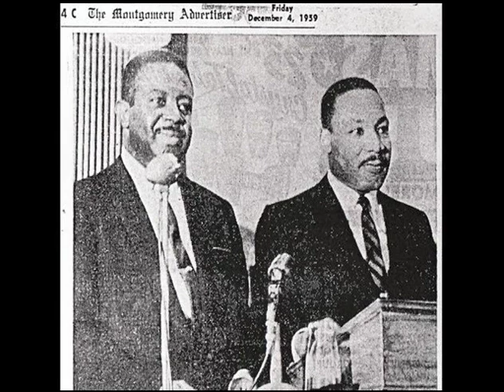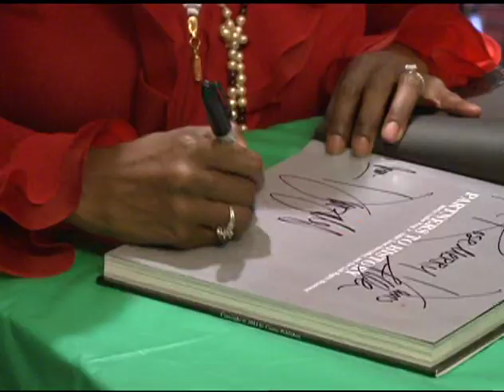Activist shares rich history on book tour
Actress/activist Donzaleigh Abernathy touched down at Southfield's Millennium Theatre to discuss her book "Partners to History." The publication chronicles the life and times of her father, the late civil rights leader Ralph Abernathy and his close friendship with Dr. Martin Luther King, Jr. Chris Campbell reports for 15 NEWS.